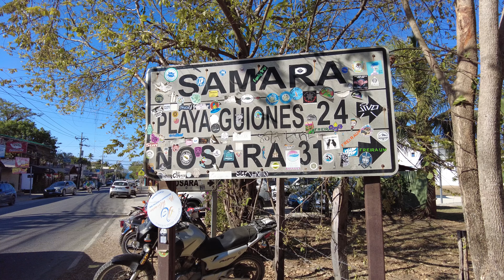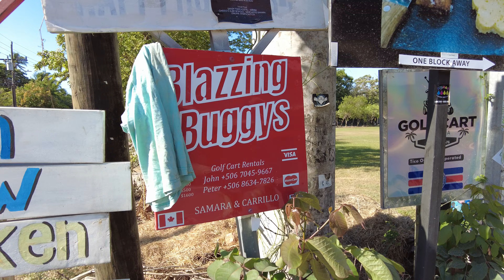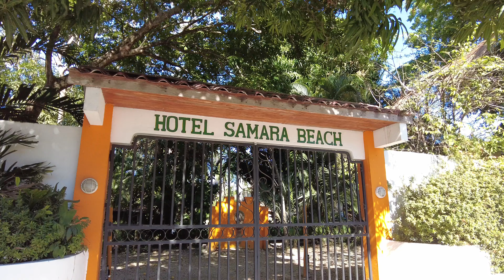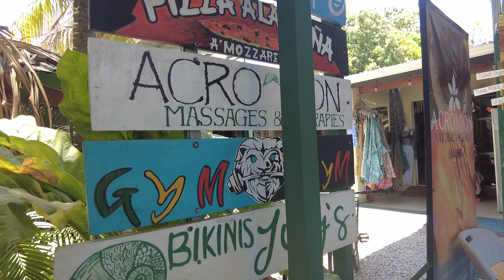I Escape to one of Costa Rica's Best Hidden Gems | Samara, Costa Rica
Join me as I escape to one of Costa Rica's best hidden beaches, Playa Carrillo, just moments away from the quaint beach town Sámara, located in the Guanacaste Province, yet still within the Nicoya district of Costa Rica.

Explore the little town of Sámara with us, check out the beautiful restaurant-lined beach and the little shops nestled into the residential neighborhoods, and experience some of the local eats! Then come with us to the incredible, less popular (for some odd reason) Playa Carrillo, where we will see the stunning bright turquoise water and feel the soft white sand between our toes!

Follow me 🌱:
Facebook: Emma in Costa Rica Vlogs